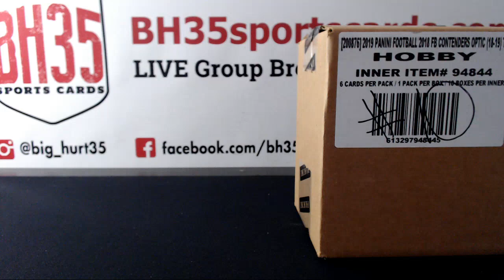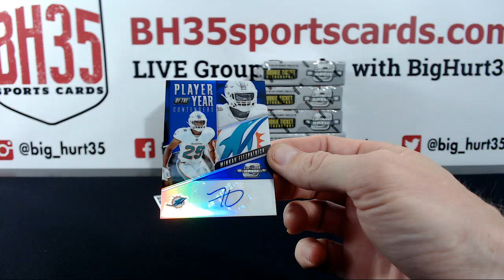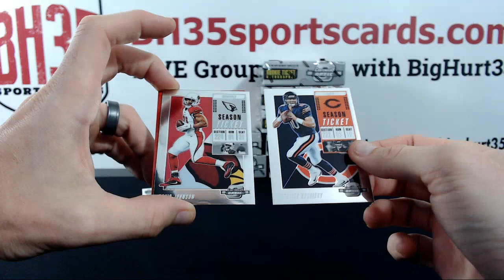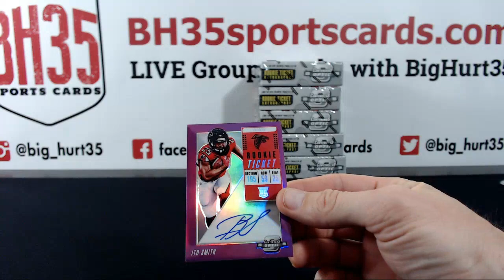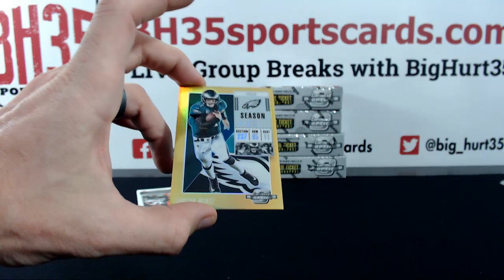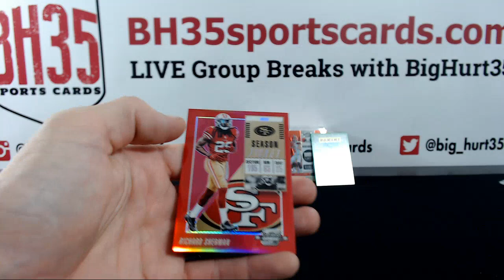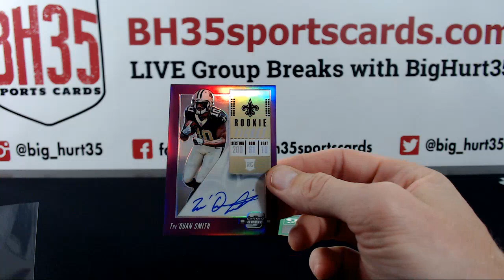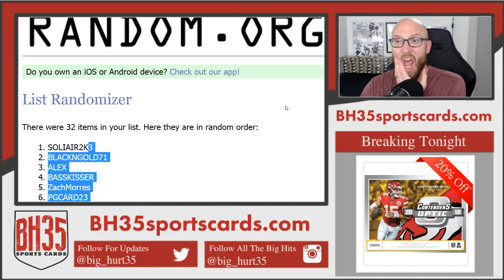2018 Panini Contenders Optic Football | 10 Box Case Break #10 Pick Your Teams